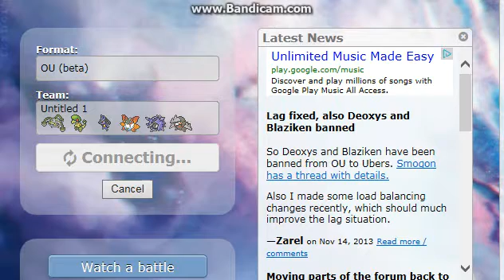Pokemon Showdown Monday~Battles #1&2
Pokemon Showdown Monday~Battle #1&2